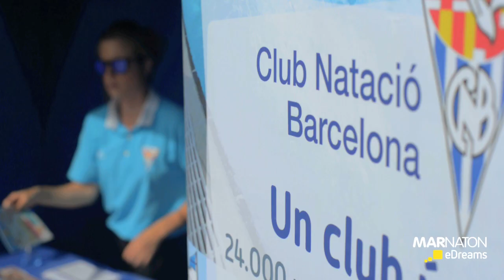I Marnaton eDreams Barcelona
Inauguramos la temporada de retos MARNATON con una nueva prueba, la I Marnaton eDreams Barcelona. Un reto de 2Km enfocado a popularizar la natación en aguas abiertas. La Marnaton Barcelona tuvo lugar en la playa de Sant Sebastià y constó de: prueba individual mujeres, prueba individual hombre y prueba de relevos.